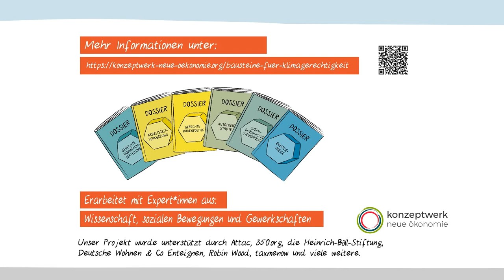So schaffen wir den sozial-ökologischen Umbau!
Wie können wir in den nächsten 5-10 Jahren einen sozial-ökologischen Umbau einleiten?

Unsere "Bausteine für Klimagerechtigkeit" sind klimapolitische Maßnahmen, die innerhalb von 5-10 Jahren umsetzbar sind. In diesem Video stellen wir euch 3 davon vor.

Ein Film von 123comics
Sprecherin: Bernadette La Hengst
Animation: Markus Wende
Sounddesign: Florian Tippe